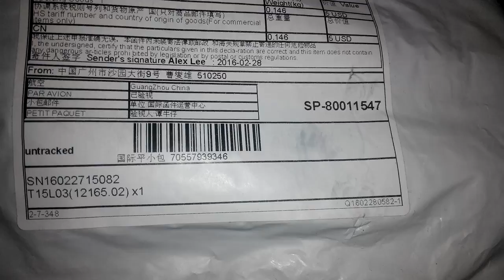Грипсы на велосипед с Алиэкспресс распаковка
Распаковка грипсов с Али за 2.75$

Ссылка на товар